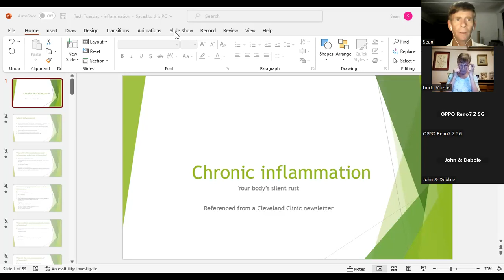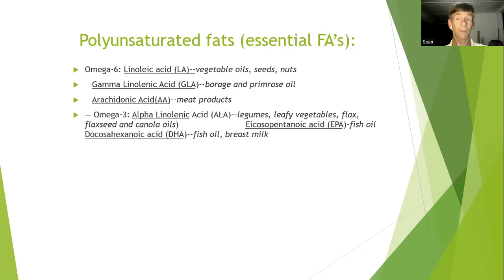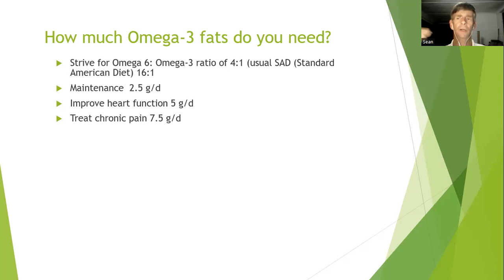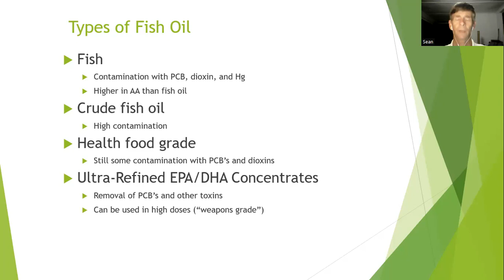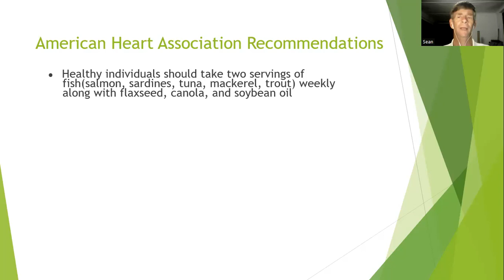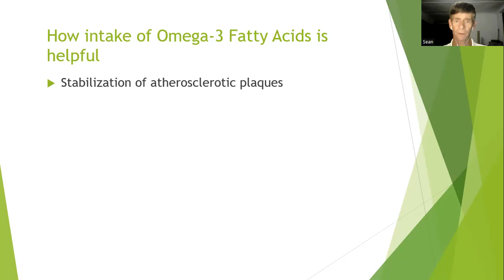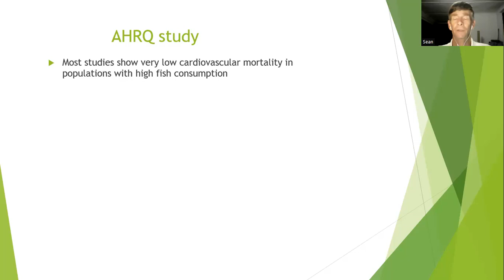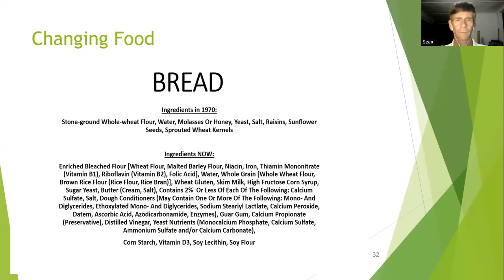Tech Tuesday - Inflammation part 2